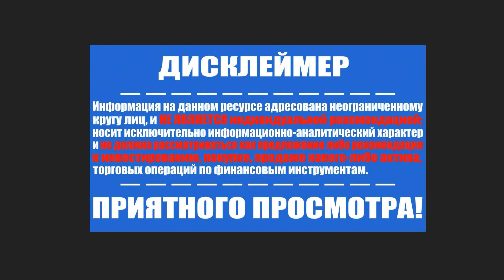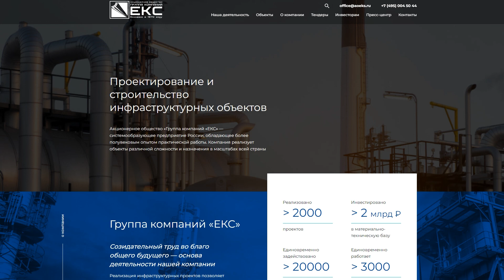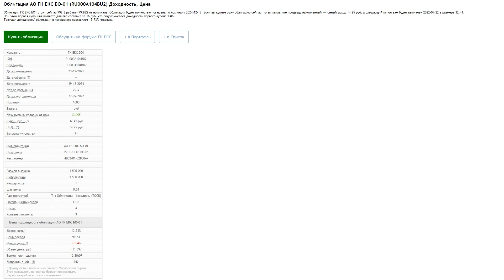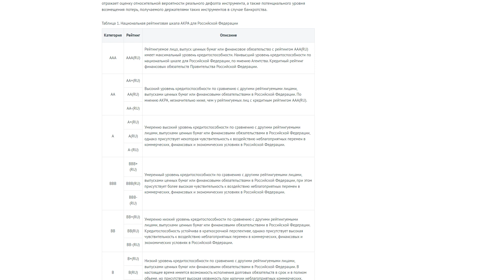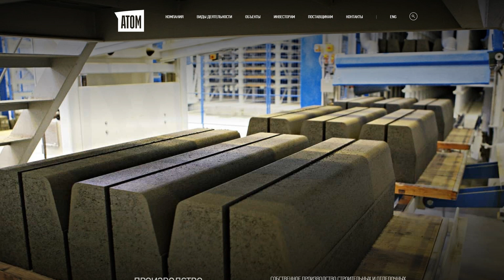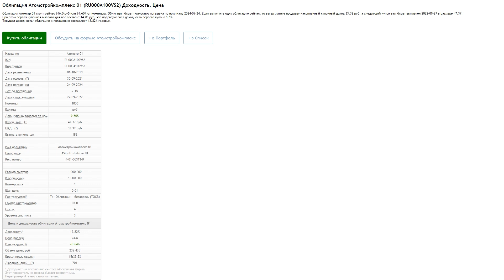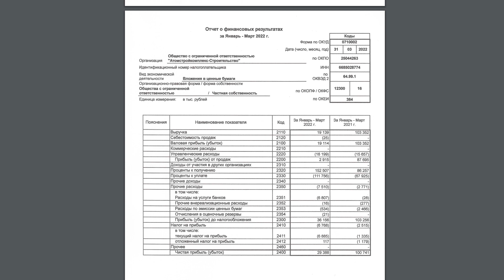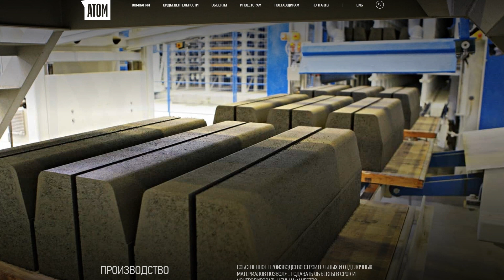АО «ГК «ЕКС» и ООО «Атомстройкомплекс Строительство»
2) ВК группа - наше сообщество на сайте Вконтакте где так же постится аналитика, новости, акции и облигации, технический и фундаментальный анализ (все тоже самое что и на телеграмм-канале).